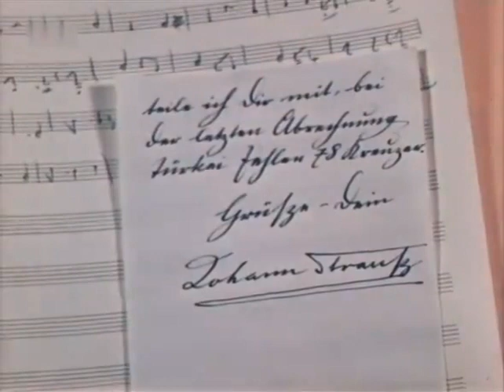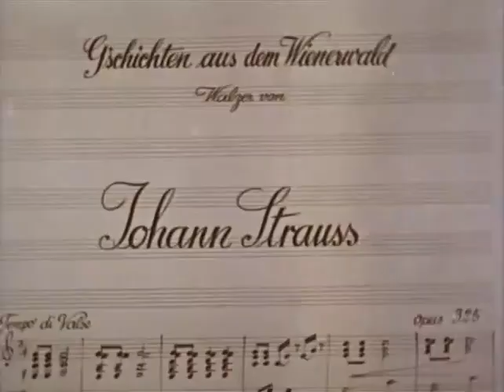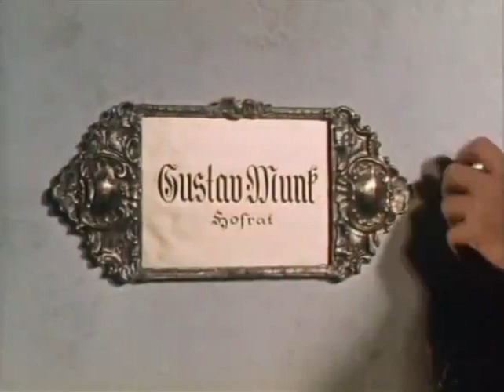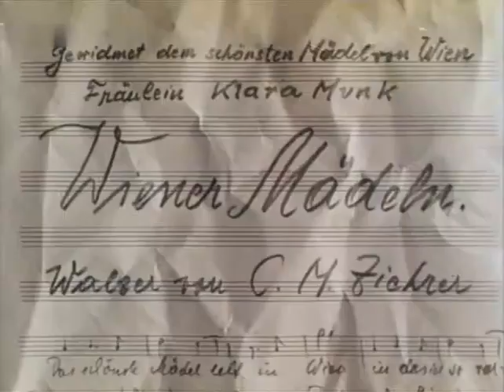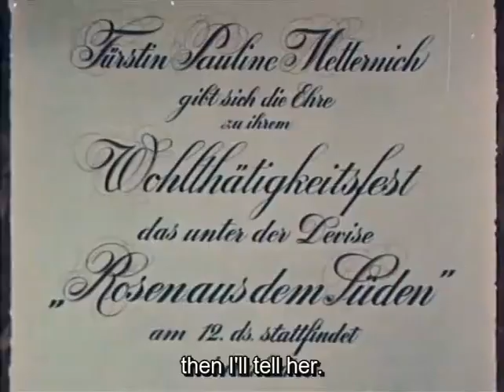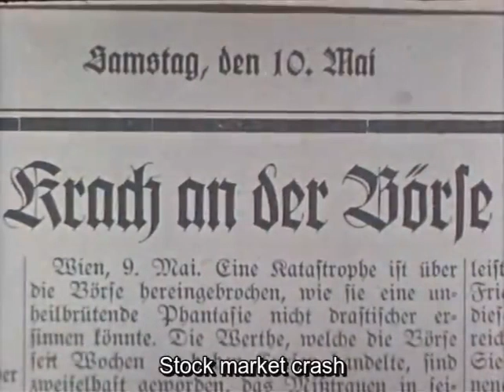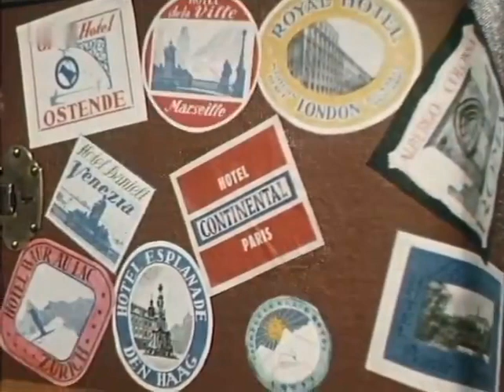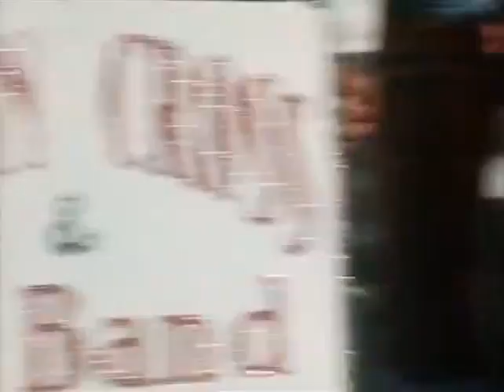Wiener Madeln (Young Girls of Vienna) 1949 Austrian film English subtitles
Musical directed by Willi Forst (re-upload), also known as Viennese Girls